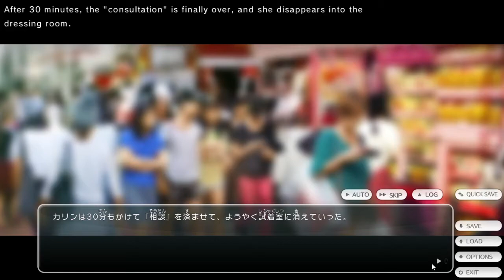【TokyoSchoolLife #18】アイドルが甘ロリファッションに手を出すギャルゲ【ムービン 蒼乃遊利 VTuber】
今回も「TokyoSchoolLife」のゲーム実況をさせていただきます！

【コラボ相手：蒼乃遊利さんに関するリンク】